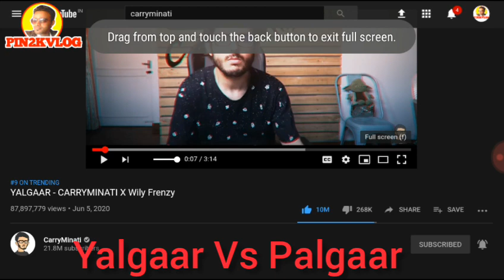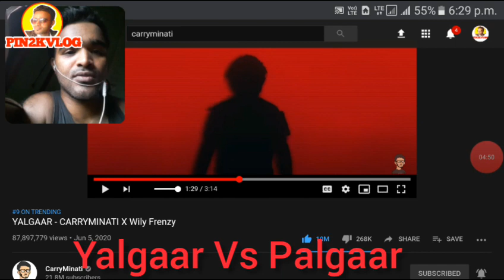Yulgaar Vs Palgaar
this video is dedicated to carryminati
watch the video but do not judge it please
keep rocking carry bhai

VIDEO_अच्छा_लगेगा_तो_LIKE_और_SUBSCRIBE_कर_दीजियेगा

भाई वीडियो को एक लाइक कर दीजियेगा l
आपका एक लाइक हमारे मनोबल को बढ़ाता है l

    🔴IMPORTANT NOTES🔴

video is for educational purpose only.Copyright Disclaimer Under Section 107 of the Copyright Act 1976, allowance is made for "fair use" for purposes such as criticism,comment, news reporting, teaching, scholarship, and research.Fair use is a permission by copyright statute that might otherwise be infringing.Non-profit, educational or personal use tips and tricks in favour of fair use.

tags.